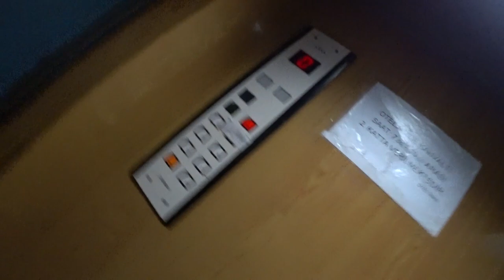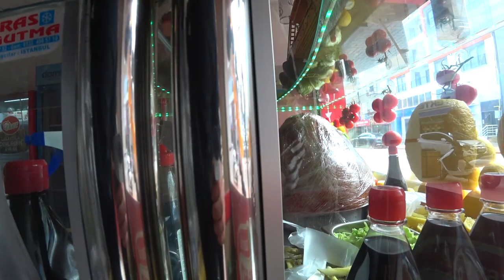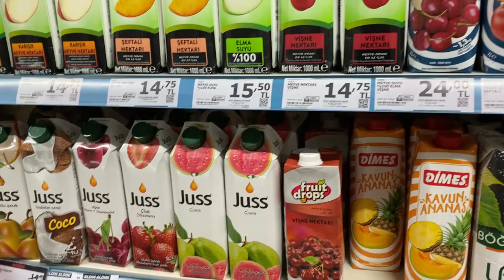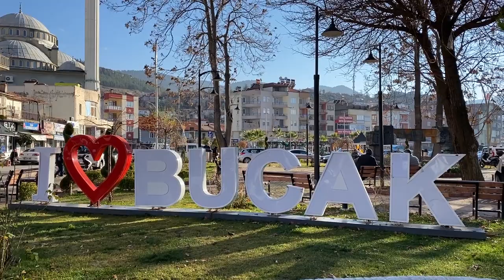Interacting with Turkish people (as a Russian) 🇹🇷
After spending some time on the Capitalist Medditerrian Sea - I decided to go somewhere else - farther from the tourist spots and didn't regret it at all! Hospitable people met me and showed around. So visit the town of Bucal. A lot of history also around which I'll show in next videos.